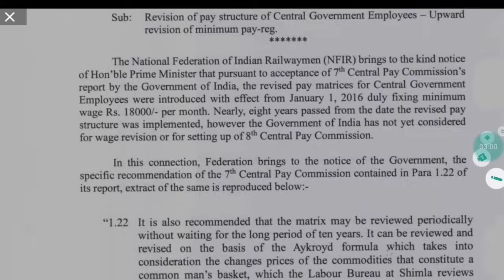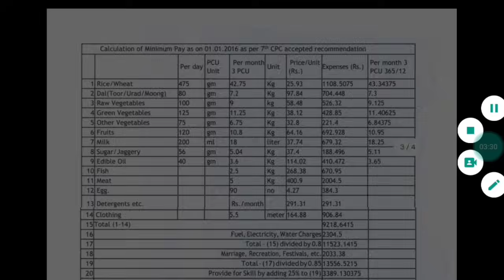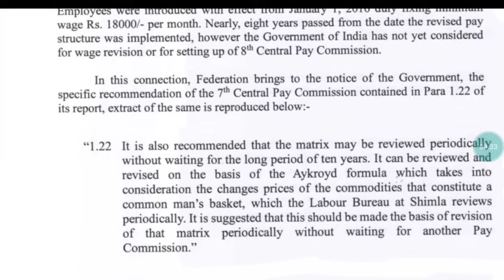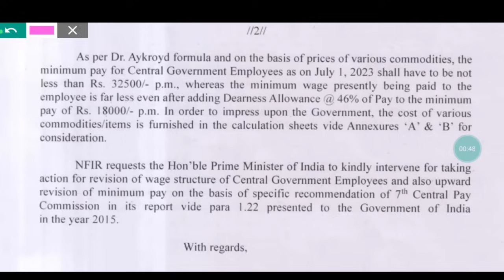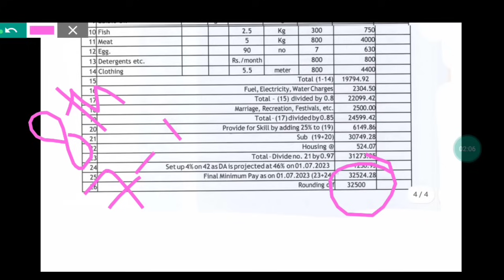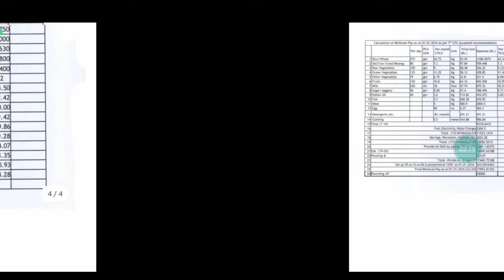🔥Group-D Basic Pay होगा 32,500₹ ✌️